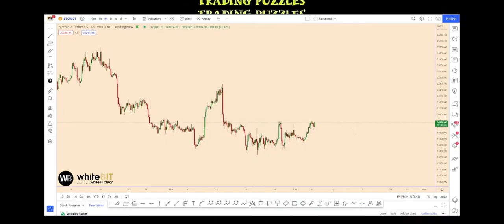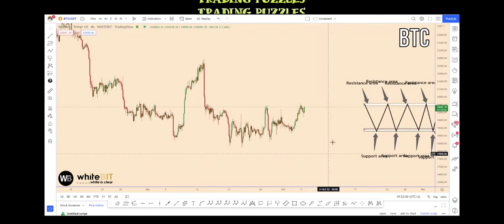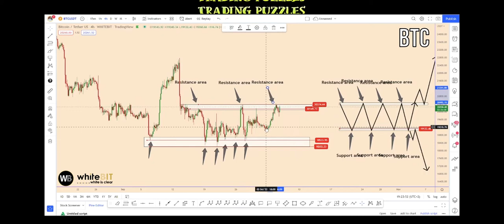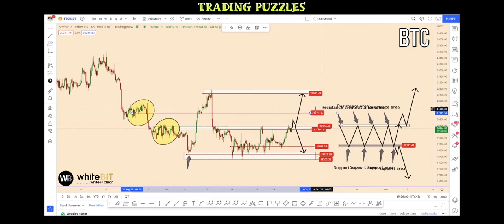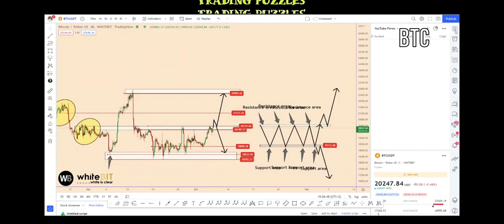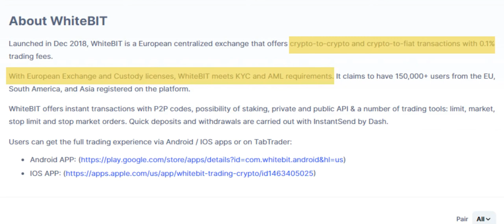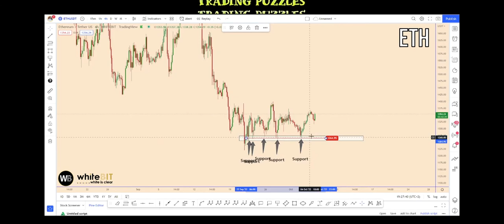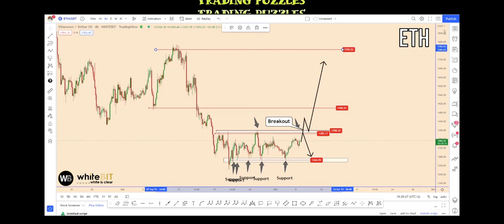BTC & ETH 📚 Range Trading Strategy! Crypto Swing Trading Strategy on WhiteBIT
In this video, I have explained through real-time examples of Bitcoin and Ethereum, a simple trading technique that is used a lot by traders. The "Range Trading Strategy" is very useful, very simple, and has a high-profit rate.

WhiteBIT is one of the largest European cryptocurrency exchanges.
What is really surprising about this broker is that they possess European Exchange and Custody licenses.
WhiteBIT meets the KYC and AML requirements.
That means that you will have reliable protection of assets and their security.

You can also make passive income from your money even if you don't intend to invest in certain time periods.
Earn up to 30% of passive income on BTC, ETH, and USDT.
These interest rates are impressive compared to other brokers.

They have also low trade rates (up to 0.1%)
You can trade more than 450 trading pairs
And their referral program offers 40% revenue from referral trading commissions